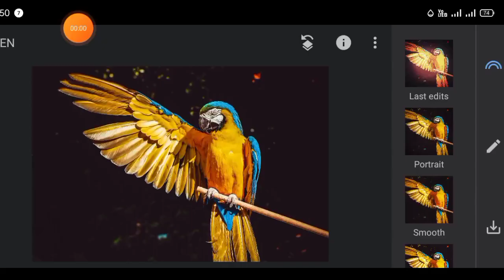1Minute Photo Edit | Snapseed Photo Editing Tutorial Step by Step GO Tech #206